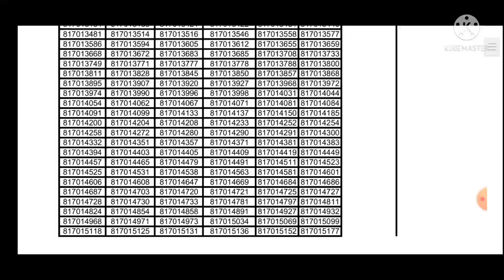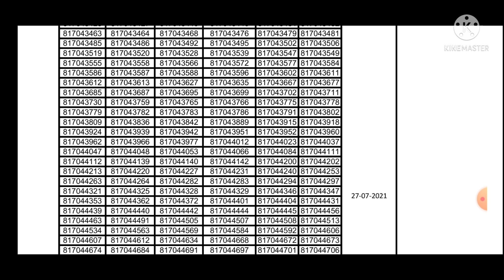JOA IT 817- सभी candidates का Roll No. Wise Typing Test Schedule हुआ जारी ! Download pdf here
JOA IT 817 TYPING TEST SCHEDULE (ROLL NO. WISE) DOWNLOAD

JOA IT result
JOA result
JOA 817 result
HP JOA IT result
JOA result 2021
post code 817 result
JOA IT result pdf
JOA IT final Answer key pdf
JOA IT 817 Final Answer key Download
typing test admit card JOA 817
JOA typing test admit card download
HPSSC RESULT
HPSSC JOA IT TYPING TEST
joa typing test rules
joa 817 typing test rules
hpssc joa 817 admit card
hpssc joa 817 typing test admit card